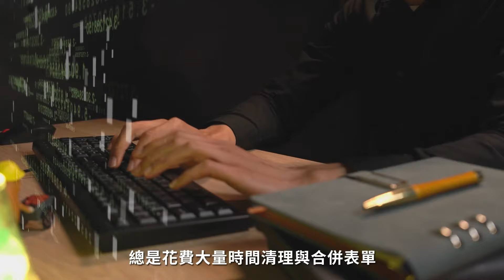ChatGPT x Excel | 職場必學商務數據分析術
面對Excel，是否常遇到以下症狀？
各式數據表單感到頭痛，不知從何下手有效整理與合併。
想要學好數據分析，但跟 Excel 函數不熟，看到公式就卻步。
無法在數據中快速找到需要的資訊，做出明智的商業決策。
花費大量時間在瑣碎的文書工作上，卻無法集中精力進行更重要的任務。

⭐️ 精心設計課程內容 ⭐️
📍菜鳥變高手｜透過 ChatGPT 與 Excel 進行協作
📍告別手工貼｜不需複雜程式就能整理大量資料
📍輕鬆產報表｜自動彙總不同期間資料，快速產生月報、季、年報
📍自動化文書｜處理批量的文書工作，有效篩選重要資訊